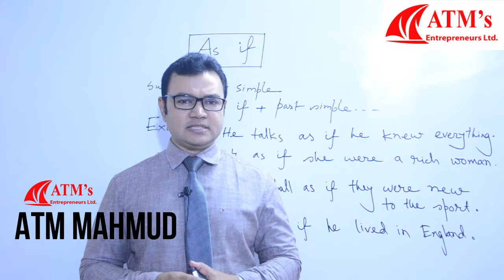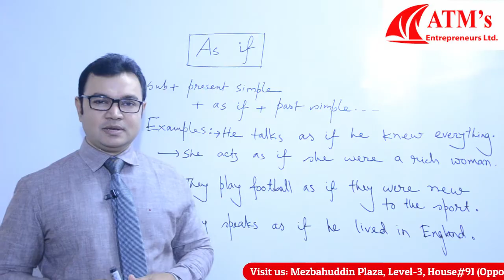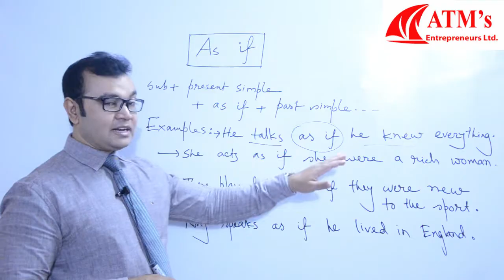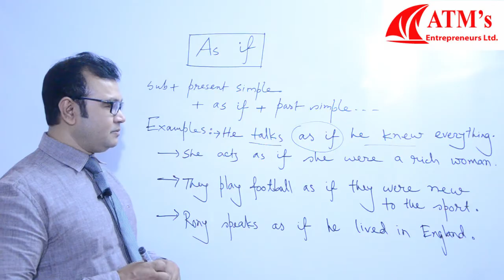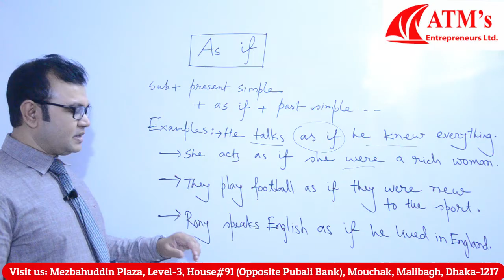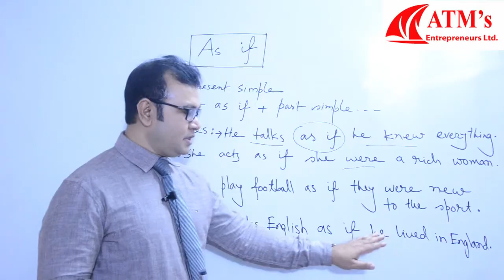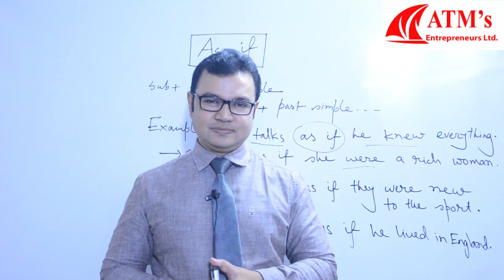Basic Grammar: How to use, "As if" in a sentence (2019)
Basic Grammar: How to use, "As if" in a sentence